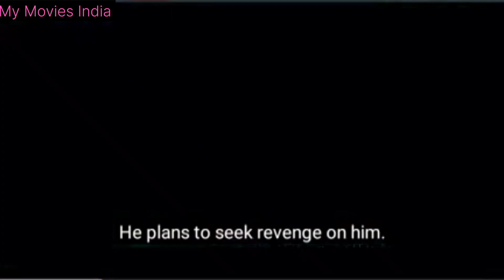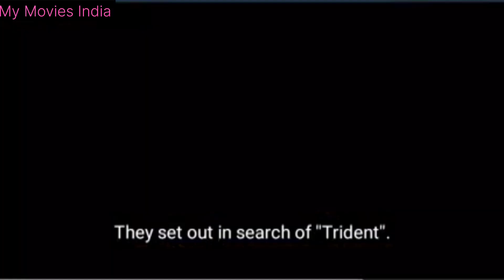Aquaman movie explained in Hindi ! Aquaman 1 full movie ! Aquaman full story explaned in hindi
Aquaman is a superhero appearing in American comic books published by DC Comics. Created by Paul Norris and Mort Weisinger, the character debuted in More Fun Comics #73 (November 1941).[1]. Initially a backup feature in DC's anthology titles, Aquaman later starred in several volumes of a solo comic book series. During the late 1950s and 1960s superhero-revival period known as the Silver Age, he was a founding member of the Justice League. In the 1990s Modern Age, writers interpreted Aquaman's character more seriously, with storylines depicting the weight of his role as king of Atlantis.[2]

The son of a human lighthouse-keeper and the queen of Atlantis, Aquaman is the alias of Arthur Curry, who also goes by the Atlantean name Orin. Others to use the title of Aquaman include a short-lived human successor, Joseph Curry; his protégé Jackson Hyde; and the mysterious Adam Waterman, who was briefly active during World War II. Aquaman's comic books are filled with colourful undersea characters and a rich supporting cast, including his mentor Vulko, his powerful wife Mera, and various sidekicks such as Aqualad, Aquagirl, and Dolphin. Aquaman stories tend to blend high fantasy and science fiction. His villains include his archenemy Black Manta and his own half-brother Ocean Master, among others.

Credits:
Publisher -  DC Comics
First appearance - More Fun Comics #73 (November 1941)
Created by - Mort Weisinger
(writer)
Paul Norris

Search Result:
aquaman movie explaned in hindi,
aquaman movie explained in hindi,
aquaman movie explained in hindi part 2,
aquaman movie explained in hindi part 1,
aquaman 2 movie explained in hindi,
aquaman 2018 movie explained in hindi,
aquaman movie explained hindi,
aquaman film explained in hindi,
the aquaman movie explained in hindi,
aquaman full movie explanation,
aquaman full movie explained in hindi,
aquaman 2 full movie explained in hindi,
aquaman full movie review in hindi,
aquaman full movie in hindi explained part 1,
aquaman full movie in hindi not explained,
aquaman 1 full movie in hindi explained,
aquaman (2018) film explained in hindi full movie,
movie explained in hindi aquaman,
aquaman full movie in hindi explained part 2,
aquaman full movie explained,
aquaman part 2 explained in hindi,
aquaman explained in hindi,
aquaman 2 movie explanation,
aquaman 2 movie explanation in hindi,
aquaman 2018 movie explained,
aquaman full movie hindi explain,
the true king aquaman full movie in hindi
aquaman movie scenes,
aquaman movie in hindi,
aquaman movie full,
aquaman movie reaction,
aquaman movie clips,
aquaman movie review,
aquaman movie fight scene,
aquaman movie audience reaction
new sci fi movie explained
hollywood movie explaned in hindi,
hollywood movie explained in hindi the last man on earth,
hollywood movie explain it,
movie explained hollywood movie,
hollywood movie explained in hindi based on true story,